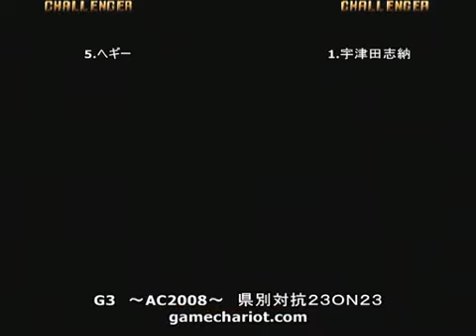GGXX:AC 022809 G3 23 on 23 Saitama vs. Kanegawa - Pororokka(MI) vs. Udu ta Kokorozashi Nou(AX)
Pororokka(MI) vs. Udu ta Kokorozashi Nou(AX)